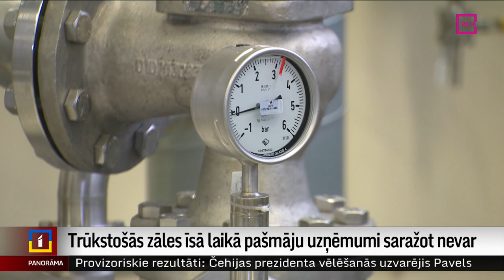Trūkstošās zāles īsā laikā pašmāju uzņēmumi saražot nevar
Medikamentu trūkst, bet krājumu nav. Arī vietējos ražotājus – farmācijas uzņēmumus ietekmējuši loģistikas traucējumi un uz neprognozētiem slimību uzliesmojumiem nozare nekavējoties reaģēt nevar. Tiesa, to, kā trūkst visvairāk - antibiotikas un medikamentus bērniem – Latvijā ražo maz vai vispār nemaz. Plašāk stāsta Dinija Jemeļjanova.